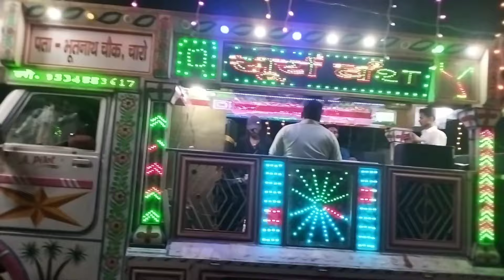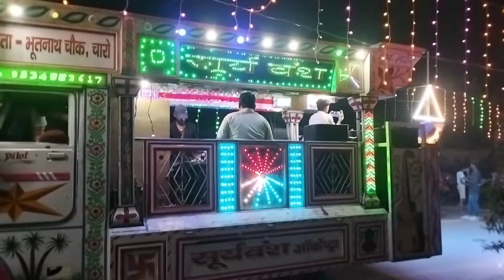दिल हे की मानता नही / DIL HE KI MANTA NHI //SINGER_SURAJ_RAJ_BIHARI TROLEY HINDI_SONG 🙏🙏🙏🙏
Song :- Kahiyo Korwe Me Bitat Rahe Rat

► Singer :- Singer Suraj Bihari Official (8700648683)

► Lyrics :-

►Dholak :- Ajeet jee

► Orgen :- Sumit Sawariya

Pad :- Rahul Jee

Recording:- Singer Suraj Raj Bihari

► Producer: Singer Suraj Raj Bihari

► Label / Company :- Singer Suraj Bihari Official

Company Brand :- Singer Suraj Raj Bihari

🙏🙏🙏 मेरे युटुब चैनल में आपका स्वागत है🙏🙏🙏

Copyright

Strikes :- Singer Suraj Raj Bihari Copyright

यदि आप लोग भी चाहते हैं कि इस चैनल का ऑडियो वीडियो

 आप लोग के पास सबसे पहले पहुंचे तो हमारे चैनल को